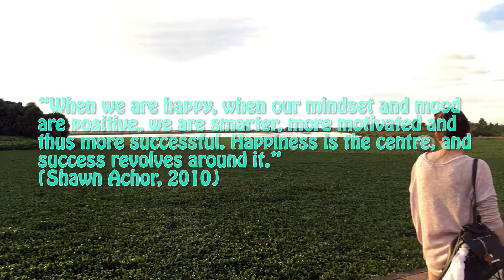Culinary Concoctions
we are the culinary concoctions team here to provide you with healthy cooking, and guide your way to a healthier eating lifestyle, stay  tuned for more healthy cooking videos, hope to see you soon!!